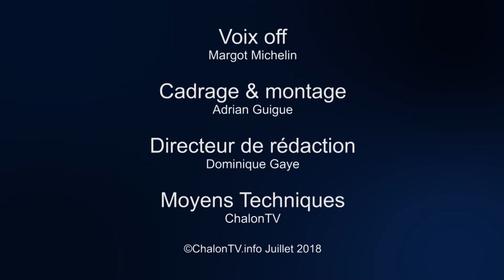En été pas de repos pour l'aviron